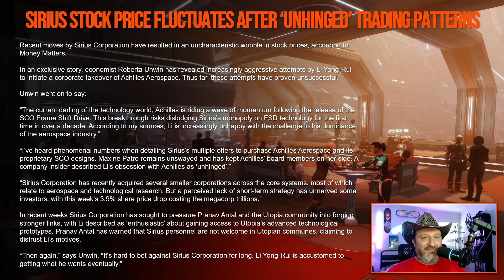ELITE DANGEROUS - Sirius Feeling the Heat